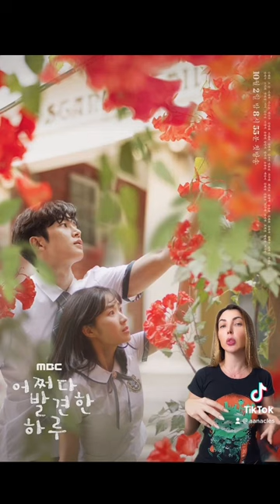K-dramas escolares que todos deviam assistir antes de morrer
Dorama Extraordinary You

Eun Dan Oh (interpretada por Kim Hye Yoon) é uma adolescente que acredita ser uma garota normal do ensino médio, com muitos amigos. No entanto, ela descobre que está vivendo em uma história em quadrinhos e é apenas um personagem secundário. Dan Oh se apaixona por Ha Roo (interpretado por Rowoon), um figurante que raramente aparece nos quadrinhos. Juntos, eles enfrentam as probabilidades para ficarem juntos, a trama é emocionante de Dan Oh lutando contra seu destino trágico, combinada com o enredo criativo e inovador, fazem de "Extraordinary You" uma série que vale a pena assistir.

Dorama Angry Mom
Angry Mom segue a história de Jo Gang Ja (Kim Hee Sun), que se disfarça de estudante do ensino médio para investigar o bullying sofrido por sua filha. Gang Ja era conhecida por ser uma encrenqueira na escola e acredita que pode chegar à fonte do bullying. A série aborda as repercussões prejudiciais do bullying e o amor incondicional de uma mãe por sua filha, além de outras histórias paralelas de estudantes que mexem com as emoções do público.

Dorama Love Alarm é um K-drama que gira em torno de um aplicativo que indica se alguém a 10 metros de você gosta de você. Kim Jo Jo (Kim So Hyun) é pega em uma situação com dois meninos e decide se deve baixar o aplicativo. A série tem triângulos amorosos complicados e drama, com a talentosa Kim So Hyun no papel principal.